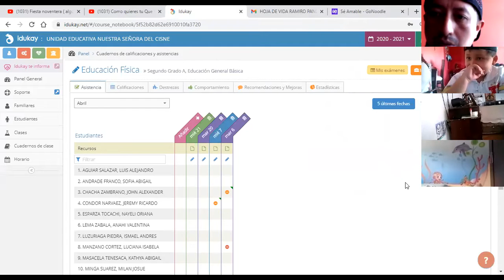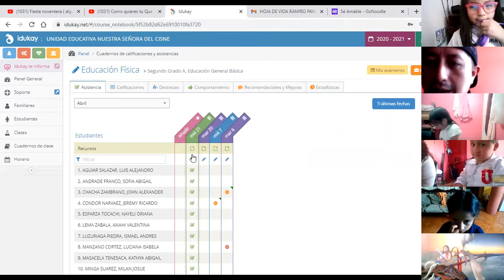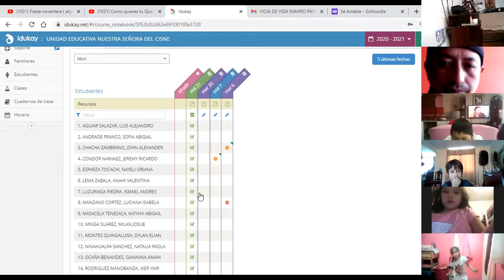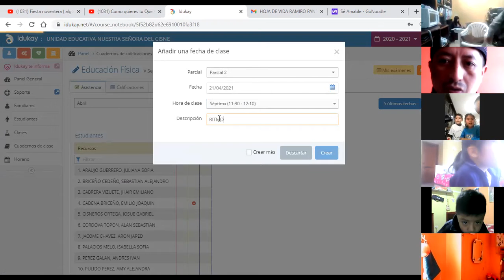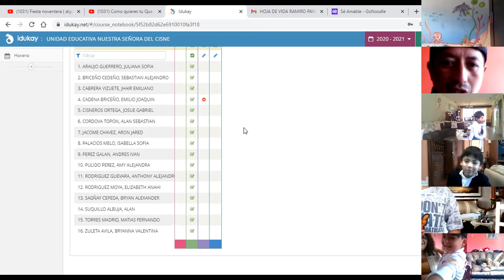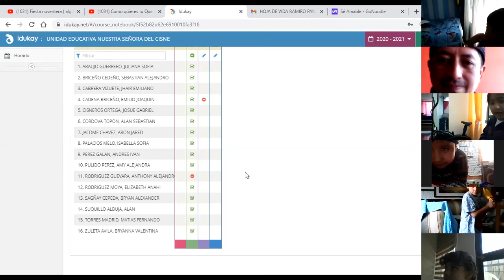2EGB A EEFF RAMI 21ABR2021